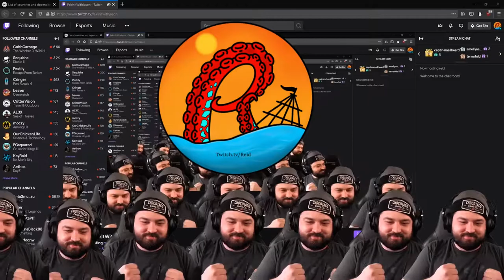Team work makes for wins ftr chocoTaco and Goatitron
Reid says it, Apex is just scratching that itch at the moment, GG's team!